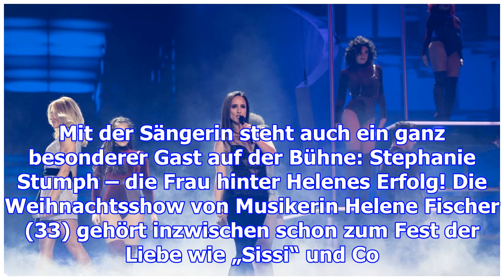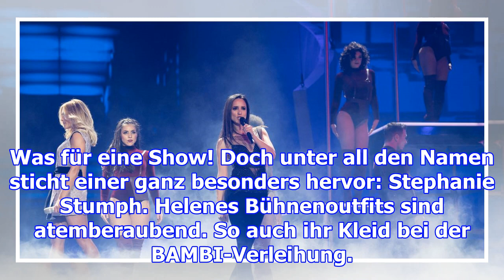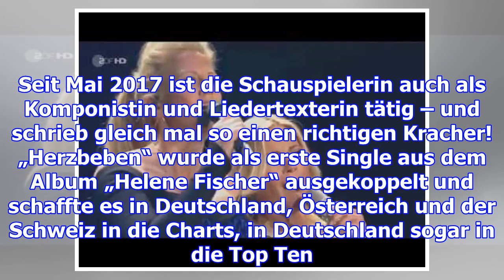helene fischer hammer! sie macht stephanie stumph zum bühnenst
helene fischer
                  hammer! sie macht stephanie stumph zum bühnenstar

Sie hat sie alle! Ausnahme-Musikerin Helene Fischer versammelt in ihrer großen „Die Helene Fischer-S...